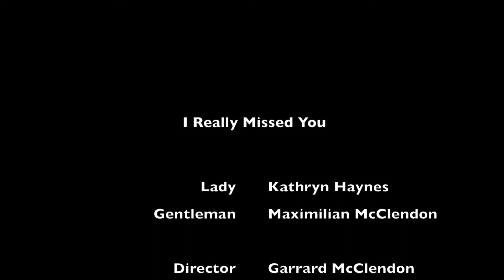I Really Missed You - (A Short Film)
"I Really Missed You" - A short film by Garrard McClendon (2021) starring Kathryn Haynes and Maximilian McClendon. Run Time: 1-minute. Filmed at Buckingham Fountain in Chicago. SAGAFTRA. Thanks to Canon, Panasonic, Lumix, GoPro, and Apple.